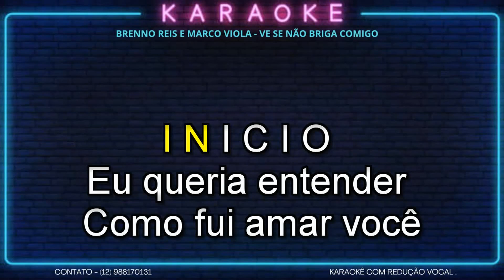KARAOKÊ BRENNO REIS E MARCO VIOLA VE SE NÃO BRIGA COMIGO CONT 12 988170131